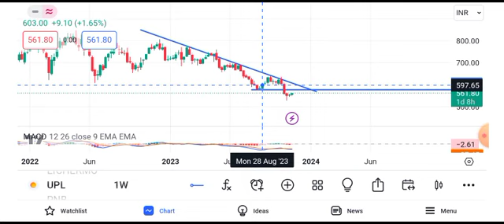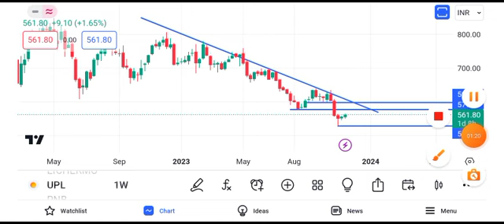UPL share price target tomorrow | UPL share latest news today